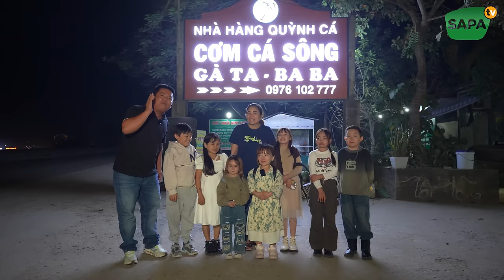SAPA TV | HOẢ TỐC ĐƯA HUYỀN HRÊ VỀ HỎI CƯỚI MAO ĐỆ TRONG ĐÊM